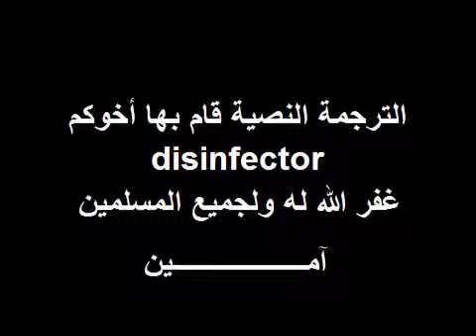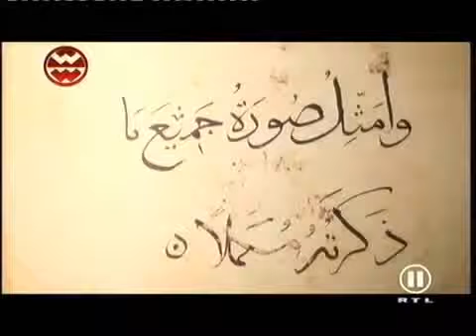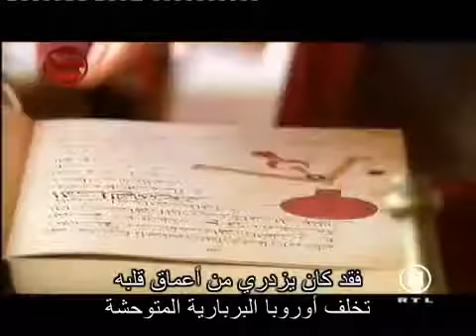علوم الإسلام الدفينة الجزء الثاني 2